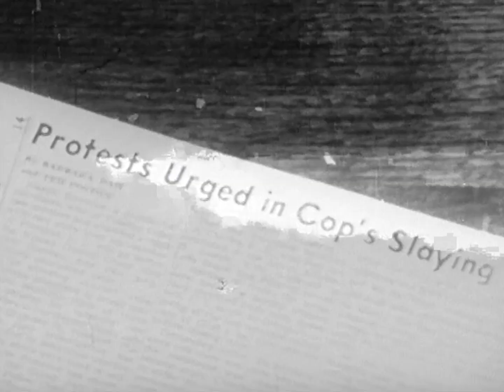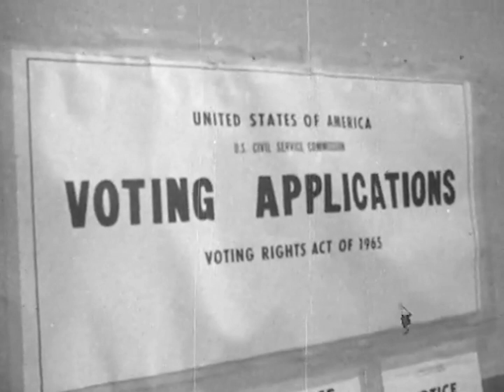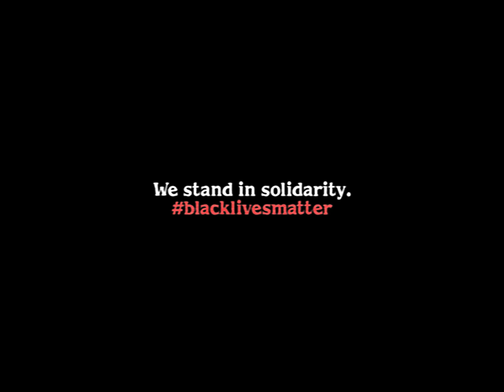ERIIS - Tulsa (Official Video)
Tulsa by ERIIS is a song about the Tulsa Race Riots that occurred in 1921. It is told from the perspective of a resident who shelters a black family during the massacre.

The track was released exclusively on Bandcamp with 100% of the proceeds being donated to Belgian Network for Black Lives.

ERIIS is Naomi Sijmons (Reena Riot), Mirabelle Van de Put (Nightwitches) and Laura Lee Schultz (Down the Lees). This band is armed with big sparse drums, distorted guitars and a trio of voices that have something to say.

The Belgian Network for Black Lives is a platform that gathers and disseminates information on issues affecting the lives of Black people and other racialized people in Belgium, like the American movement BLM. This common network is made up of organizations, collective and black individuals in Belgium.

Lyrics:

Woke up to news of fire
Greenwood families burning to the ground
He said to play it cool
Although the planes are gone
They need someone to hang onto
Halo make it go away don’t take too long
Halo make it all go away
Reign in the sun
Blackness falls in Tulsa
They were cold and desolate
Saw them bathe in blood
Bathe in blood blisters
Nowhere to go, I gave them
Bread and sheets to rest
Praying on their beds
Halo make it all go away don’t wait
Massacre making
Look all around
Climb the walls
To better life
Tulsa Oklahoma